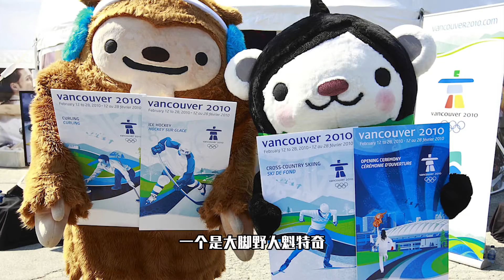大马猴子？二胡卵子？奥运会吉祥物原型都是什么？